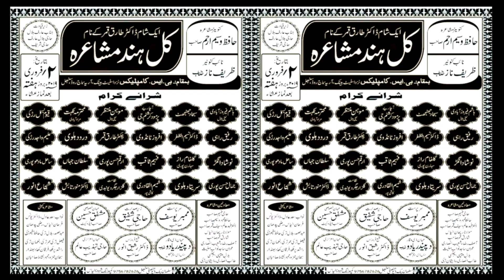रोज़ आ जाता है ख़्वाबों में सताने के लिए | Aleem Wajid New Ghazal | Sambhal Mushaira 2019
Ek Shaam Dr. Tariq Qamar ke naam
Kul Hind Mushaira and Kavi Sammelan
Venue:BS Complex, Near State Bank, Arya Samaj Road, Sambhal
Sambhal Mushaira 2019
Sambhal Mushaira
Sambhal Mushaira And Kavi Sammelan 2019
Date: 2 February 2019
Convener: Hafiz Waseem Arham
Co-Convener: Zareef Naaz
Zere Qiyadat: Arif Bilal, Haji Bilal Arif, Haji Shareef
Sarparast: Member Yousuf
Zere Sadarat: Haji Shafeeq
Mehman Khususi: Mushfiq Husain
Mehman Ezazi: Haji Tahzeeb Alam
Mehman Zi Waqar: Dipendra Yadav
Shama Roshan: Dr. Rasheeq Anwar
Shayar/Shayeras: Hashim Firozabadi, Sajjad Jhanjhat, Rafeeque Rahi, Dr. Naseem Zafar, Naushad Anghad, Afrooz Tandavi, Faheem Saquib, Mohan Muntazir, Arqum Hasanpuri, Dard Dehlvi, Nikhat Moradabadi, Sultan Jahan, and many New and Legend Shayars.